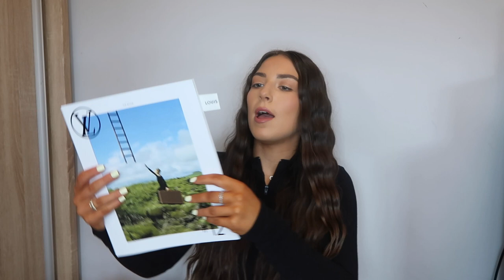MY FIRST DESIGNER BAG! UNBOXING LOUIS VUITTON UTILITY CROSSBODY BAG 2021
HEY BABE,

Welcome back to the channel! Today we have such an exciting video - unboxing my FIRST ever designer bag and of course it had to be a Louis Vuitton! It has been a dream of mine to buy one for my 21st birthday, so I am completely obsessed with it as you can tell lol. Dreams become reality!!! I feel so blessed to be able to purchase one!